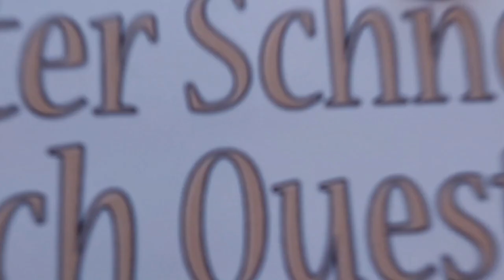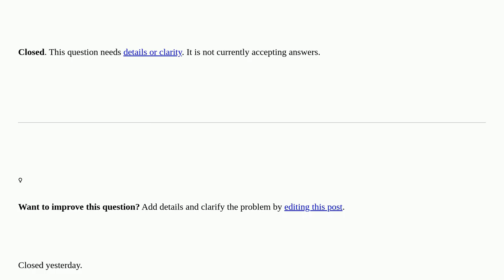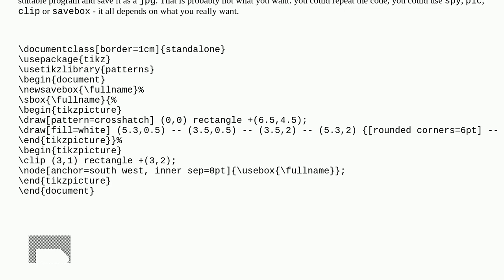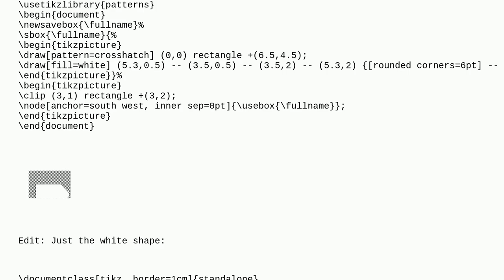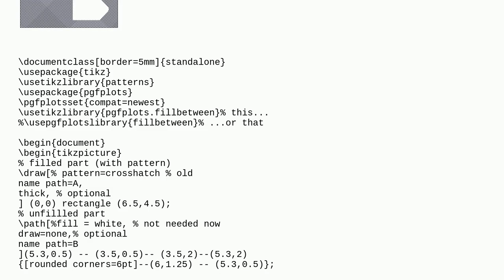Tex: how to clip a part of picture closed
how to clip a part of picture closed

A special thanks goes out to the community

  tikz-pgf